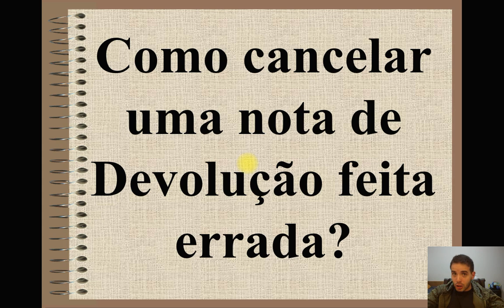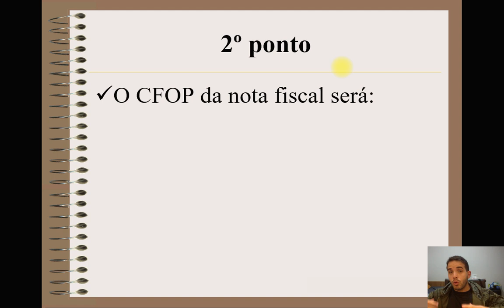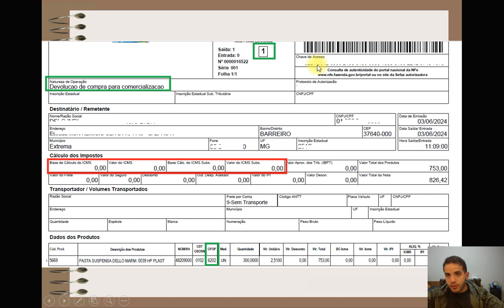Como cancelar uma nota de Devolução feita errada?